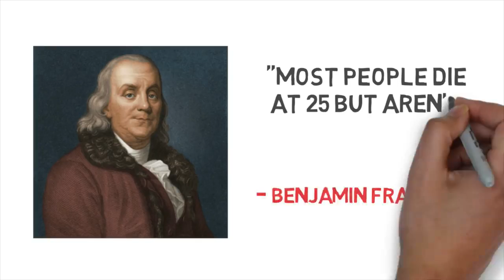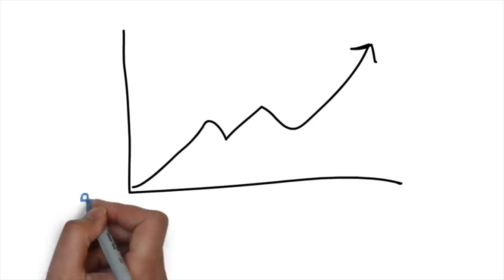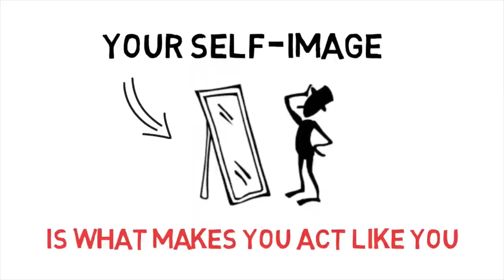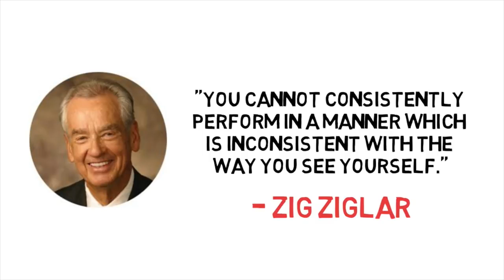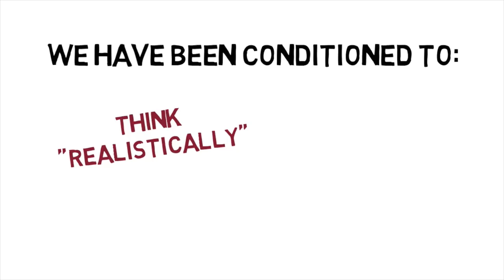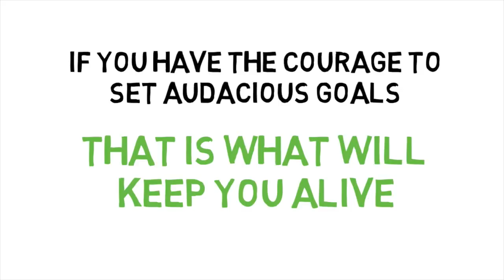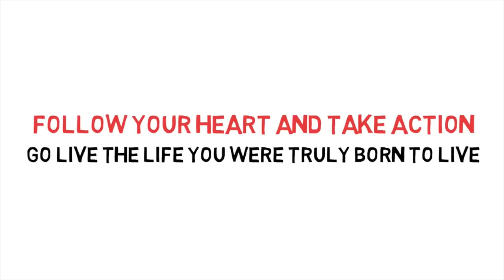5 habits that you must stop now!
5 habits that you must stop now!